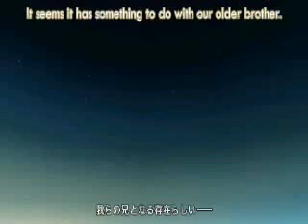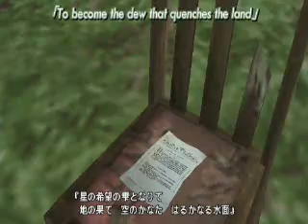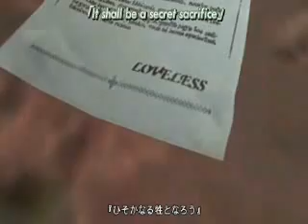Final Fantasy VII - Crisis Core Part 14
Epilogue - The Price of Freedom